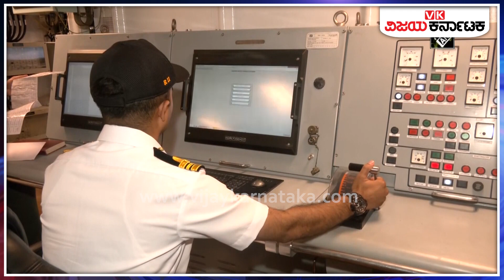India's First Indigenously built Aircraft carrier : PM Modi To Launch IAC Vikrant | Vijay Karnataka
ಹಿಂದೂ ಮಹಾಸಾಗರ ಪ್ರದೇಶದಲ್ಲಿ ಭಾರತದ ಸ್ಥಾನವನ್ನು ಗಮನಾರ್ಹವಾಗಿ ಬಲಪಡಿಸಲು ಐಎಸಿ ವಿಕ್ರಾಂತ್‌ ಸಜ್ಜಾಗಿದೆ. ಹೌದು, ದೇಶದ ಮೊದಲ ಸ್ವದೇಶಿ ನಿರ್ಮಿತ ವಿಮಾನ ವಾಹಕ ನೌಕೆ ಇದಾಗಿದ್ದು, ಸೆಪ್ಟೆಂಬರ್‌ 2ರಂದು ತನ್ನ ಸೇವೆಯನ್ನು ಪ್ರಾರಂಭಿಸಲಿದೆ. ಕೊಚ್ಚಿಯಲ್ಲಿ ಪ್ರಧಾನಿ ನರೇಂದ್ರ ಮೋದಿ ಅವರು ಐಎಸಿ ವಿಕ್ರಾಂತ್‌ ಸೇವೆಗೆ ಚಾಲನೆ ನೀಡಲಿದ್ದಾರೆ.

ಐಎಸಿ ವಿಕ್ರಾಂತ್‌ ಅನ್ನು ಕೊಚ್ಚಿಯ ಕೊಚ್ಚಿನ್ ಶಿಪ್ ಯಾರ್ಡ್ ಲಿಮಿಟೆಡ್ 20,000 ಕೋಟಿ ರೂ. ವೆಚ್ಚದಲ್ಲಿ ನಿರ್ಮಿಸಿದ್ದು, ಈಗಾಗಲೇ ಭಾರತೀಯ ನೌಕಾಪಡೆಗೆ ಹಸ್ತಾಂತರವಾಗಿದೆ. ಆದರೆ, ಐಎಸಿ ವಿಕ್ರಾಂತ್ ಅನ್ನು ಪ್ರಧಾನಿ ಮೋದಿ ಅಧಿಕೃತವಾಗಿ ನೌಕಾಪಡೆಗೆ ಸೆಪ್ಟೆಂಬರ್‌ 2ರಂದು ಸೇರ್ಪಡೆಗೊಳಿಸಲಿದ್ದಾರೆ. ಐಎಸಿ ವಿಕ್ರಾಂತ್‌ ಸೇರ್ಪಡೆ ಮೂಲಕ ಭಾರತ ಶಕ್ತಿಶಾಲಿ ಮತ್ತು ಅತ್ಯಾಧುನಿಕ ಯುದ್ಧನೌಕೆಗಳನ್ನು ತಯಾರಿಸುವ ರಾಷ್ಟ್ರಗಳ ಪಟ್ಟಿಯಲ್ಲಿ ಸ್ಥಾನಪಡೆಯಲಿದೆ.